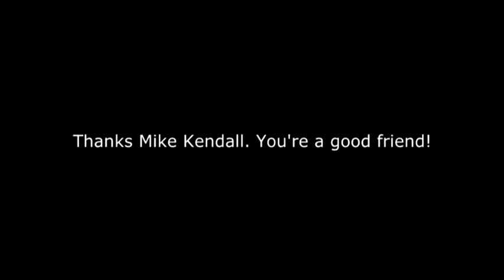Mike Kendall Photo Carousel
Our good friend and renowned local photojournalist Mike Kendall created this montage of images for the Tortorici family via his vast archives. Thank you Mike for being there and documenting these events for us!